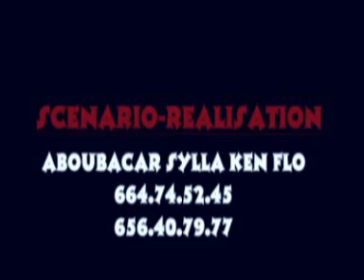TROUPE TACIGUI DE KEIN FLO - ROSE 1 & 2